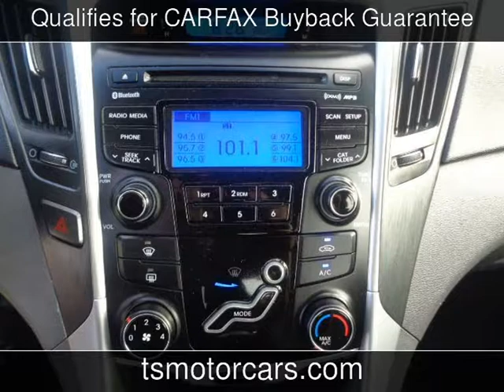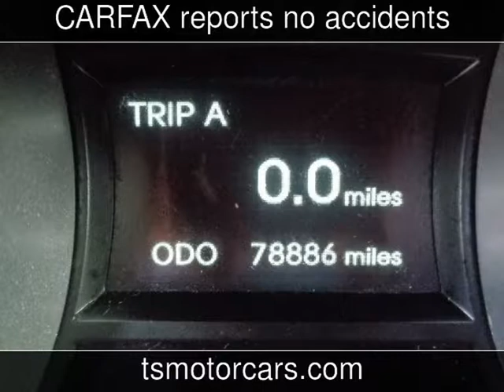2013 Hyundai Sonata GLS Used Cars - Houston,TX - 2017-09-11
See more details about this used car This 2013 Hyundai Sonata GLS with 78,830 miles is for sale at Texas Star Motors.